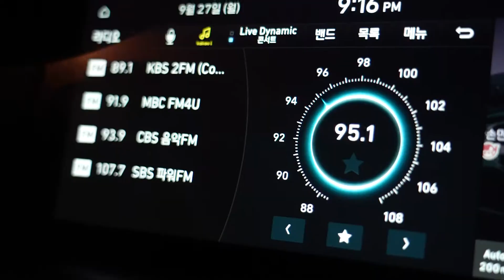Teaser - Carousel(카루셀) M/V 첼리스트 유하나루, 어코디어니스트 임슬기 앨범 '라이프타임'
첼리스트 유하나루
재즈피아니스트 겸 어코디어니스트 임슬기
발레리나 Virginia Mazoco

영상감독 김양현
스토리 유하나루
Produced by Sky Arts Company

Song Title : Carousel
Composer : Hanaru Yoo
Artist : KLAZZ
Cello : 유하나루(Hanaru Yoo)
Accordion : SLKI LIM
Music Album Title : KLAZZ - LIFETIME
Ⓟ&Ⓒ KLAZZ,2021.
Licensed by Santoki Music Inc.
under exclusive license to Santoki Music Inc.
Released & Distributed by Santoki Music Inc.

KLAZZ가 제작한 앨범으로 산토끼뮤직(Santoki Music)이 CD와 디지털 음원으로 라이센스 발매하였습니다. 저작인접권자(Neighboring Copyright)는 KLAZZ와 산토끼뮤직(Santoki Music)입니다.